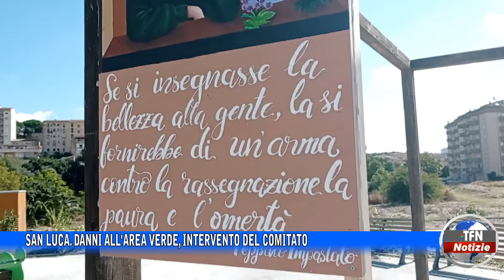San Luca. Danni all'area verde, intervento del comitato